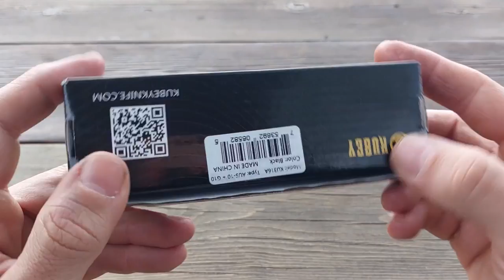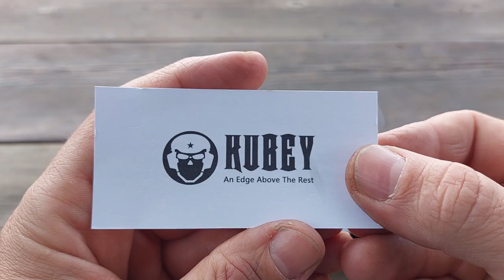UNBOXING KUBEY RDF - HYDRA DESIGN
Presentazione di questo nuovo design di Alessandra De Santis di Hydra Design che abbina un'ottima ergonomia a ad una struttura robusta.
Lama affilata a rasoio in Aus10 che viaggia su cuscinetti a sfera in ceramica, centratura lama di precisione assoluta, e rapporto qualità prezzo i punti forti di questo folder che purtoppo per il momento risulta di difficile reperibilità in Europa